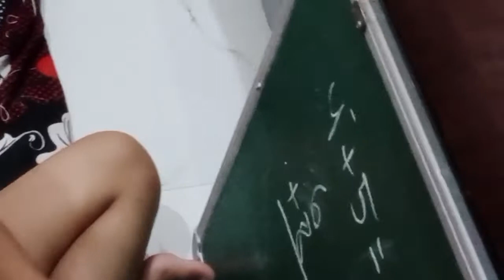Nanad bhabhi prem#nanad ka swagat#nanad ji aae Teej vart karne sath me# ghar m Khushi ka mahul